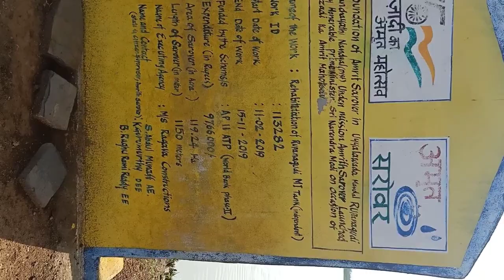Natural water sound| flowing water peaceful sound 💯😱 ..